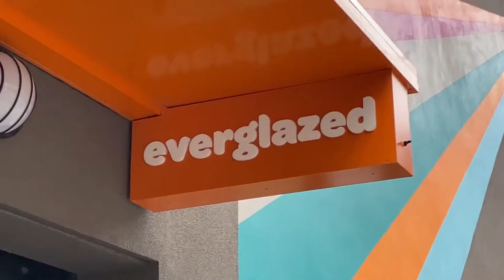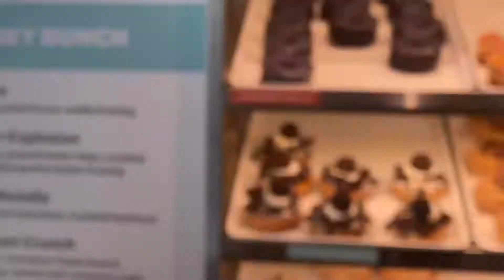Everglazed Donuts | Vegan Purple Glazed Ube | Fruity Pebbles | Disney Springs 2021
We visited the NEW Everglazed Donuts at Disney Springs. See how the donuts are made and pick out our Favorites! Beautiful Doughnuts! Fun Vibes at Everglazed!

We selected the Vegan Purple Glazed Ube Donut and  the Fruity Pebbles Donut!

Creators: Richard &  Starr* Woods
Featuring Comedic Takes On: Disney, Travel, Hosting, Comedy, Dancing and Beyond.
Energetic Coverage of Restaurants, Attractions, Events and Experiences!
Would you like us to host a video of your
Store?
Restaurant?
Adventure?
Event?

Richard Angelo Woods